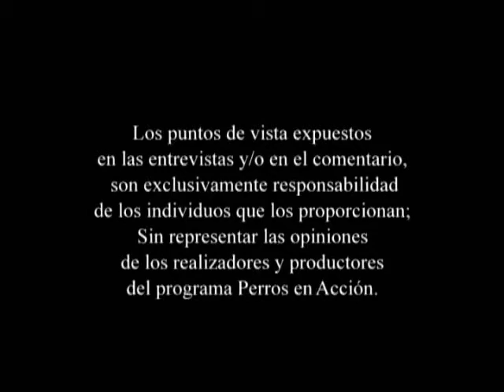"Perros en acción" Programa Nº 172 Bloque 4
Final de Exposición de la Federación Cinológica Argentina, juzgada por el Sr. Miguel Ángel Martínez.